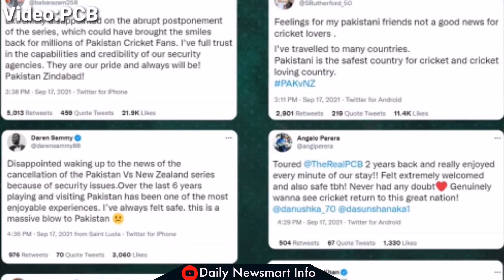New Zealand abandons Pakistan cricket tour over ‘security alert’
New Zealand is visiting Pakistan for the first time in 18 years to play three one-day internationals and five

The NewZealandCricketTeam on Friday abandoned its ongoing tour of Pakistan before the start of the first ODI here, citing a security threat, which the host board asserted did not exist.
Get Ready for EXPO2020. Promote your Business in Expo2020 with us.
The trouble began when the first ODI of the white ball series could not begin on time at the Rawalpindi stadium on Friday with both teams remaining in their hotel rooms.

New Zealand Cricket chief executive David White then issued a statement to say that it was simply not possible to continue with the tour given the advice he was receiving.

“I understand this will be a blow for the PCB, who have been wonderful hosts, but player safety is paramount and we believe this is the only responsible option,” he stated in a press release.

New Zealand Cricket Players Association chief executive Heath Mills echoed White's sentiments.

“The players are in good hands; they're safe – and everyone's acting in their best interests,” Mills said.

NZC said it will not comment on the details of the security threat nor the updated arrangements for the departingSquad.

The Pakistan Cricket Board, on its part said that New Zealand had unilaterally decided to postpone the series.

“PakistanCricketBoard and PakistanGovernment made foolproof security arrangements for all visiting teams. We have assured New Zealand Cricket of the same.

“The PakistanPrimeMinister spoke personally to the PrimeMinisterOfNewZealand and informed her that we have one of the best intelligence systems in the world and that no security threat of any kind exists for the visiting team,” the PCB said in a statement.

The PCB said that the security officials with the NewZealand team have been satisfied with securityArrangements made by the hosts throughout their stay here.

“PCB is willing to continue the scheduled matches.

“However, cricketLoversInPakistan and around the world will be disappointed by this last minute withdrawal. is in danger of being cancelled after the first match of the ODI series could not begin on time on Friday at the PindiStadium,” it added.

The series was to comprise three ODIs and five T20Internationals.
Start Your Mobile Restaurant / Business!